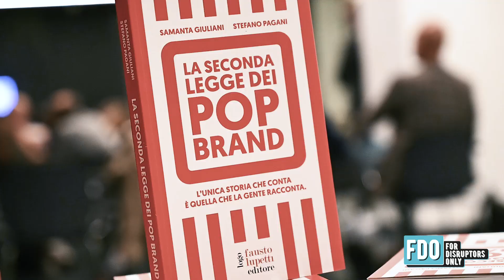Highlights "...and now, what's next?"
"Settembre, un po’ come gennaio, non è un mese come gli altri.
Si tira una riga, si riprendono in mano connessioni in stand-by (“ci sentiamo a settembre”) e – un po’ come a gennaio, appunto – ci si chiede: “e adesso che facciamo di nuovo?”

Il nostro video highlights per un evento targato FDO - For Disruptors Only.